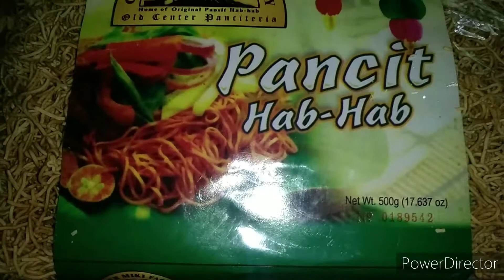PANCIT HAB-HAB ...,simpleng pancit na masarap😋